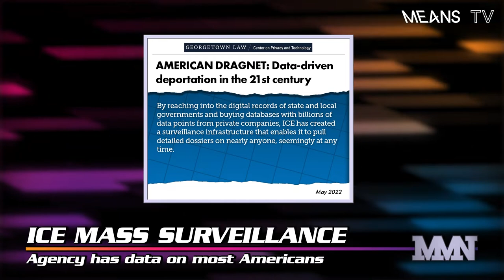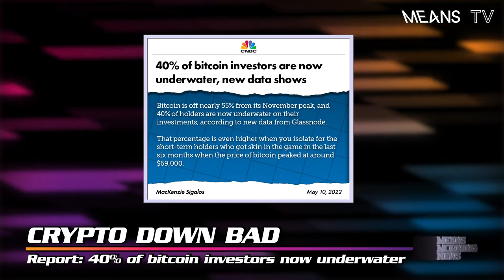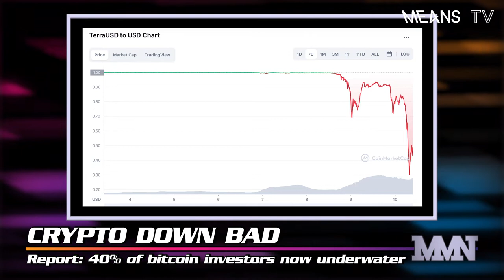The Great Crypto Crash